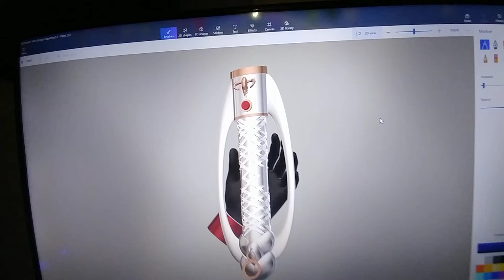Mandalorian Darksaber Concept - UPDATE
Hand placed for scale. More to come.

Star Wars, George Lucas, Jon Favro, Jedi, Sith, Force, Darth Vader, Skywalker, Anikan, Grogu, Baby Yoda, Lightsaber, Darksaber, 3D Paint, Animation, Blender.